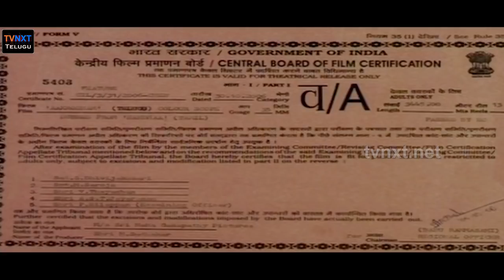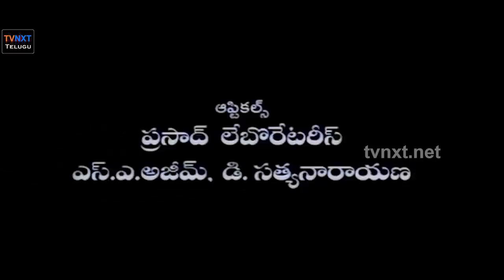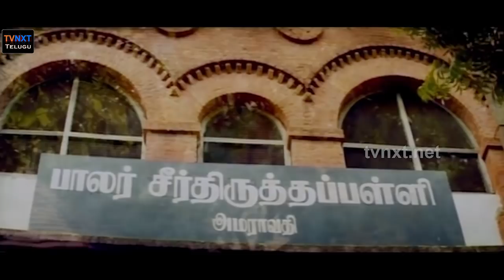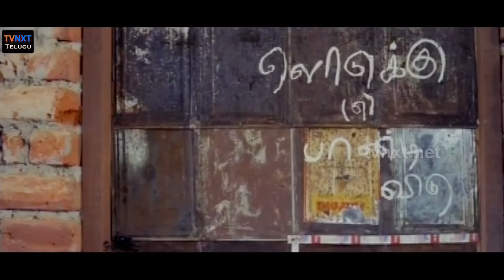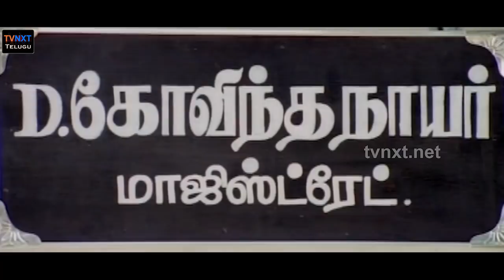Bala Surya (ఆక్రోశం ) Telugu Full HD Movie || Surya, Laila, Sheela || TVNXT Telugu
Bala Surya (Akrosham) Telugu Full HD Movie,Staring : Surya, Laila and Sheela. Directed by Bala. Dubbed from Tamil Movie Nanda / Nandha